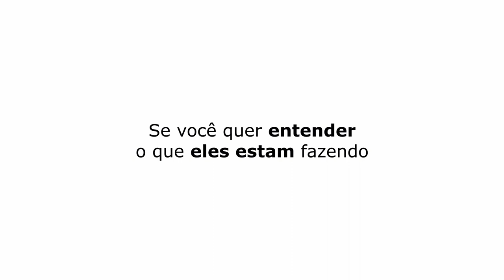COMO MEU FILHO REVELOU SER GAY | PASTOR CAIO FÁBIO - TICARACATICAST